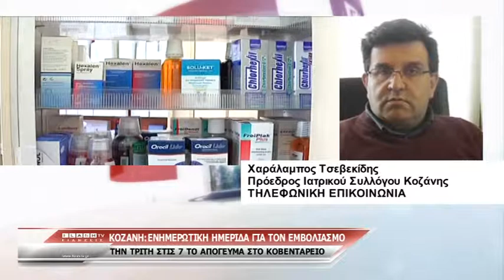Ενημερωτική Ημερίδα στην Κοζάνη για Εμβολιασμό